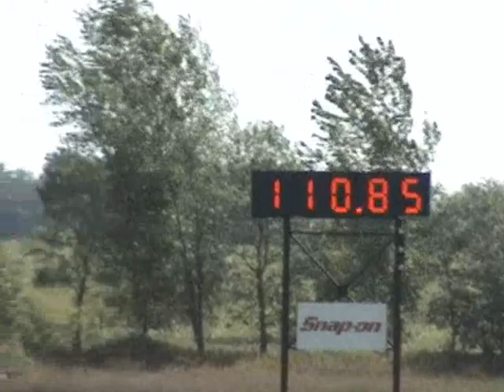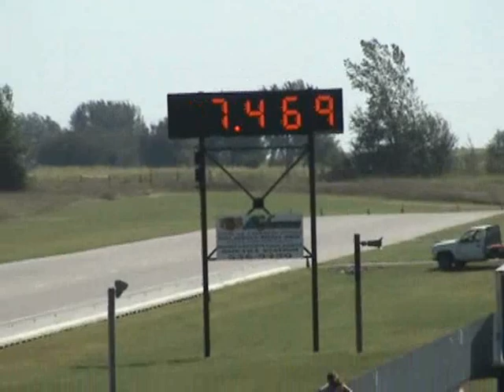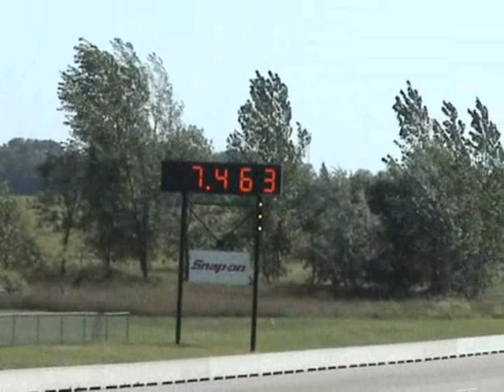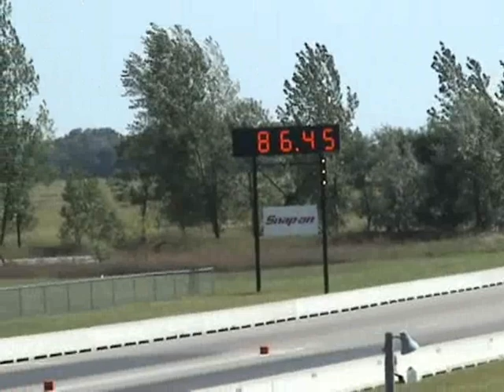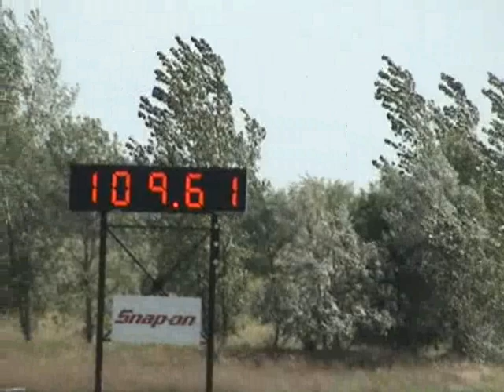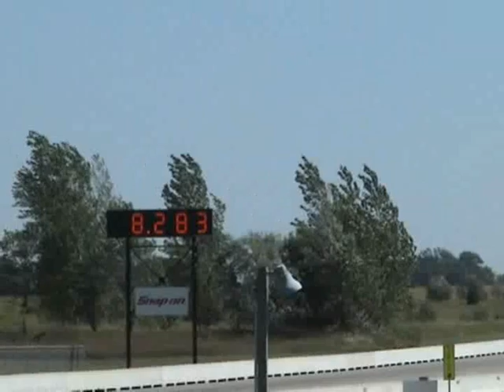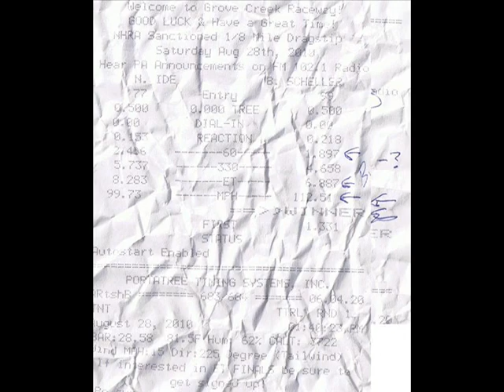grove creek 2010.wmv